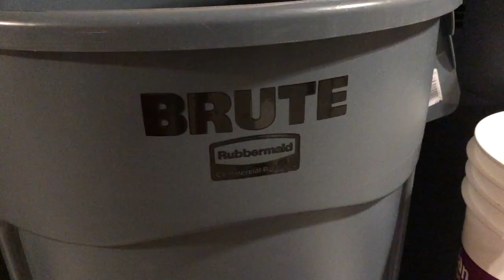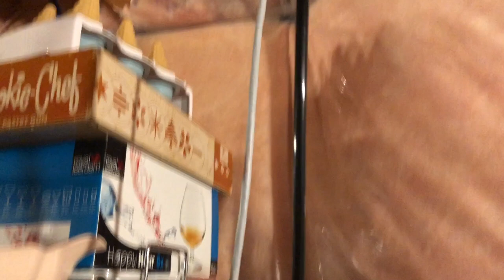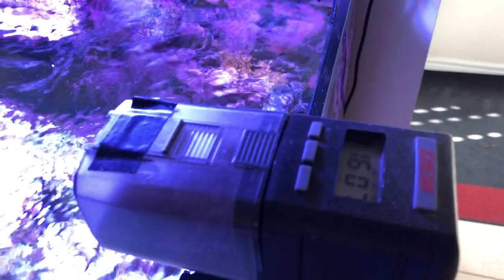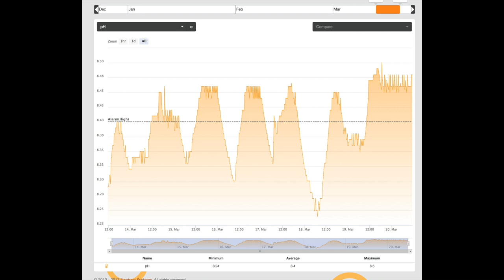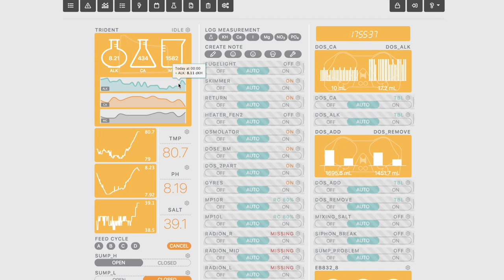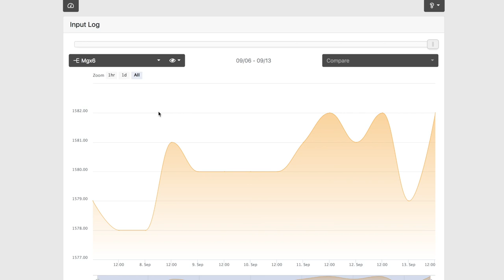Top 5 time-saving reef upgrades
Here are my favourite upgrades to the red sea reefer 250 - upgrades that saved me lots of time and allowed me to focus on the more enjoyable aspects of keeping a reef.